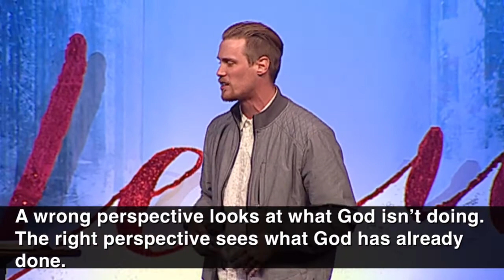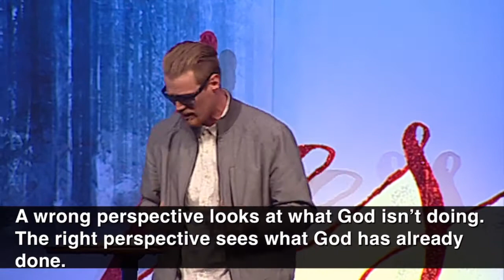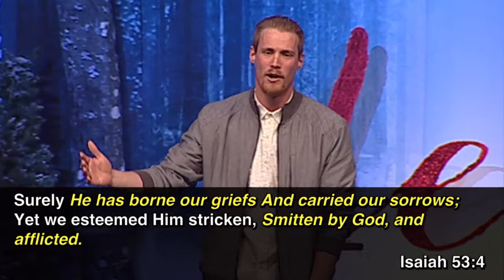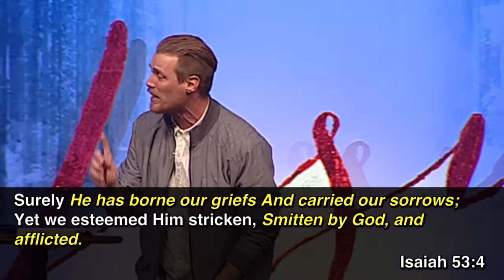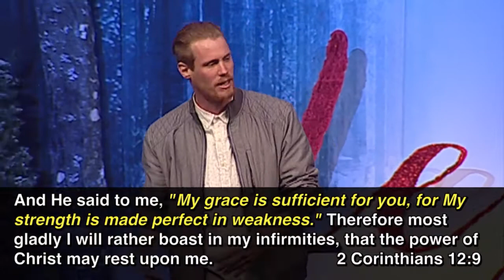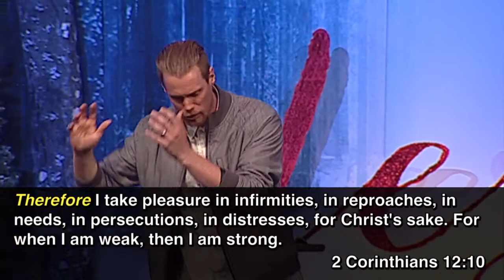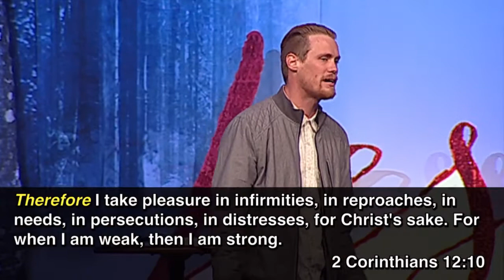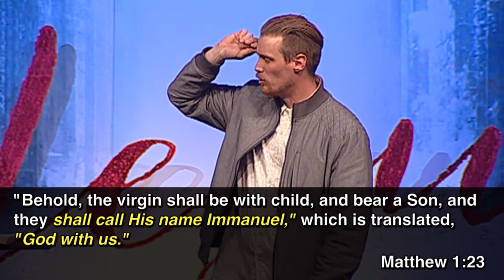"Perspective on Suffering" by Pastor Luke Cobrae